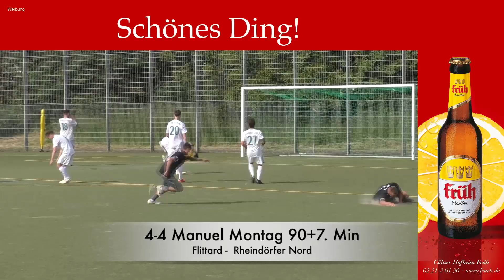SpVg Flittard vs SpVg Rheindörfer Köln Nord | Pass Schuss Tor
TORSPEKTAKEL IM DERBY

Die SpVg Flittard und SpVg Rheindörfer-Nord spielten in der BEZIRKSLIGA 4:4.

Die Gäste legten mit zwei Toren vor ehe die Hausherren noch vor der Pause den 1:2-Anschlusstreffer erzielen und nach dem Seitenwechsel zum 2:2-Ausgleich treffen konnten.

Anschließend gingen die Rheindörfer erneut mit 2:3 in Führung, doch dann drehte Flittard das Spiel auf 4:3. Ein absolutes Traumtor in der Nachspielzeit sorgte für den Schlusspunkt!

Die HIGHLIGHTS seht ihr hier